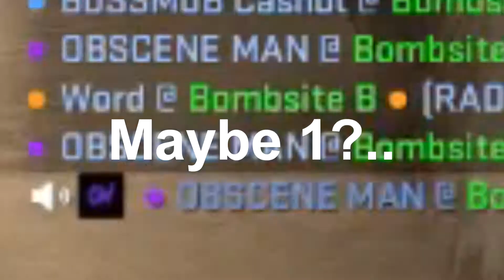CS: GLOBAL OFFENSIVE GETTING THERE FT HazeThere464